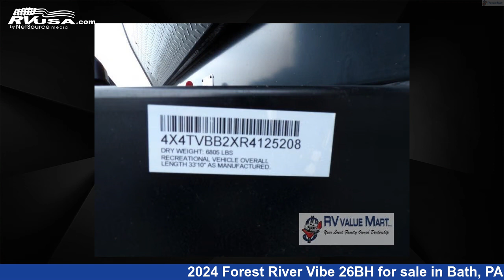Stunning 2024 Forest River Vibe Travel Trailer RV For Sale in Bath, PA | RVUSA.com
This 2024 Forest River Vibe 26BH is a Travel Trailer RV. It is located in Bath, PA 18014 and is offered for sale by RV Value Mart - Behtlehem. This New Forest River Is 33' 0" in length and features a Bourbon interior, sleeps 10, Slideout, and 40 gal fresh water capacity. The floorplan layout of this Travel Trailer features Bunkhouse, Front Bedroom, Outdoor Kitchen, Two Entry/Exit Doors, U-Shaped Dinette.

RV Value Mart - Behtlehem is a dealer for brands like: Coachmen, Dutchmen, Forest River, Heartland, Keystone and offers the following rv services: Parts/Accessories, Service. They stock rv types such as: Class A, Class C, Fifth Wheel, Popup, Travel Trailer. For more information and pricing on this unit, To see all units available for sale by RV Value Mart - Behtlehem,